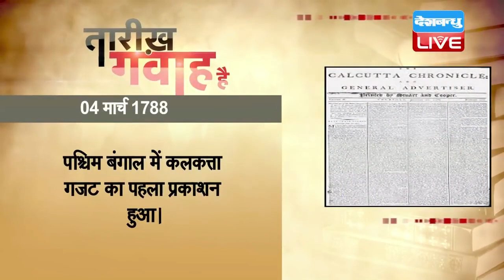04 March 2021 | आज का इतिहास |Today History |Tareekh Gawah Hai |Current Affairs In Hindi | DBLIVE​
04 March 2021 | आज का इतिहास |Today History |Tareekh Gawah Hai |Current Affairs In Hindi | DBLIVE​